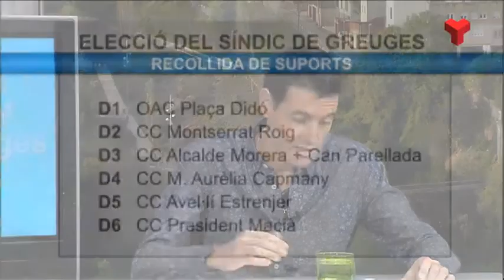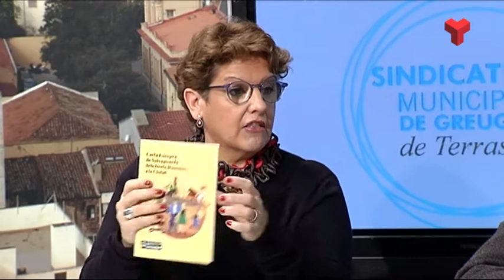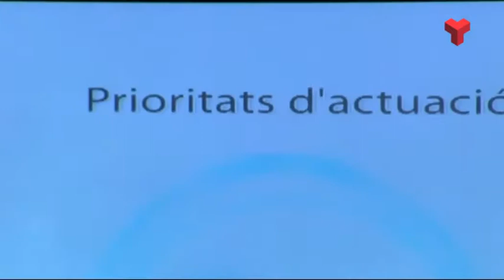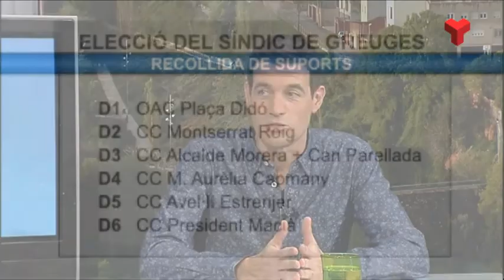Especial Elecció Sindicatura de Greuges de Terrassa 29-11-2017